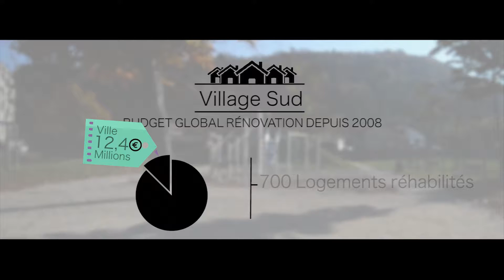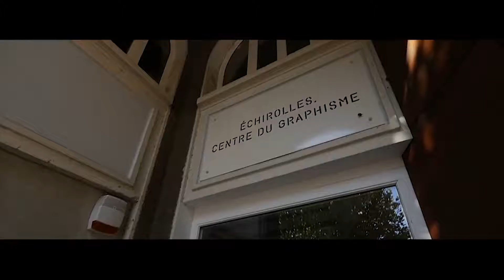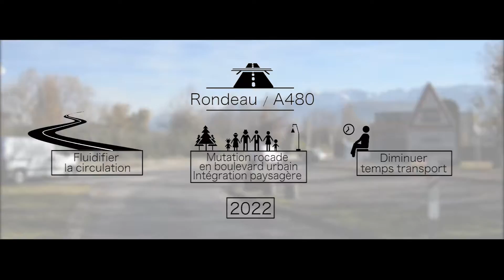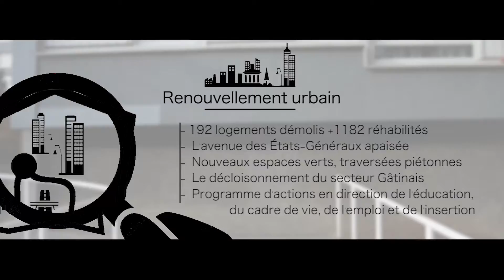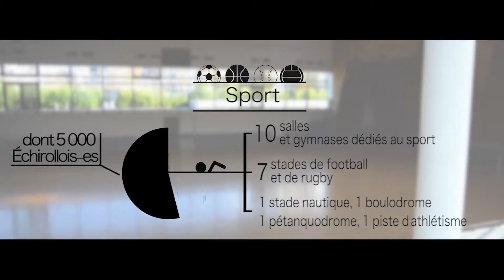Assises citoyennes 2017 : Portrait de ville